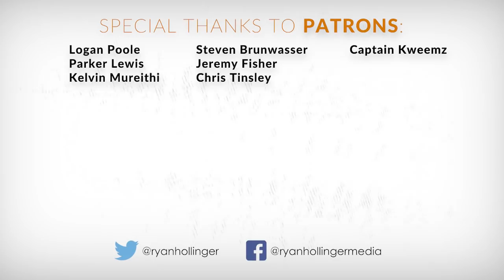The Beauty of THE DEATH OF STALIN (2017) | Ryan Recommends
ABOUT THE SHOW:
Screen Smart is a show celebrating Ryan's love for film, games, art and entertainment through personal retrospective analysis that aims to explore what made them so good.

ABOUT RYAN:
Ryan Hollinger is a Design & Animation graduate from Northern Ireland, working freelance in media production and broadcast.